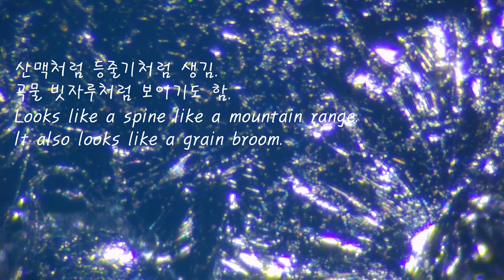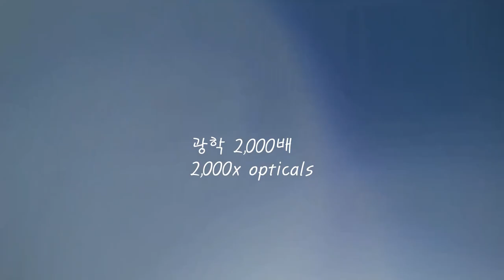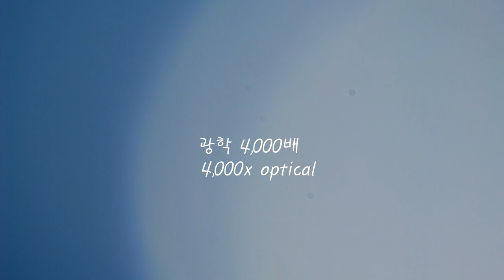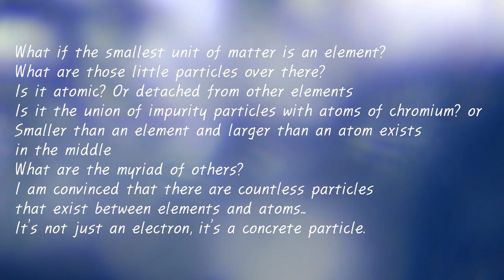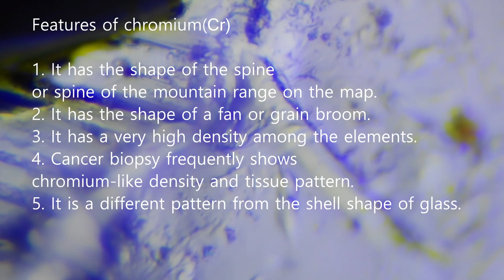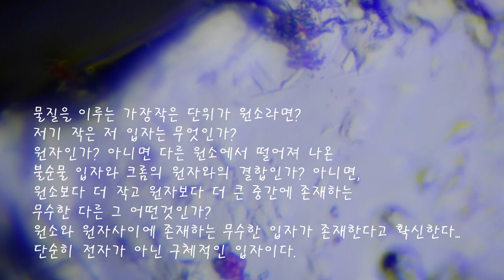크롬 Cr 원소기호 24번 나노광학현미경 Chromium Cr nano-optical microscope. Periodic Table of the New Elements 24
원소기호 24번 크롬 Cr 의 조직구조 패턴분석. 나노광학현미경 1,000배에서 20,000배로 촬영. 신원소주기율표 최초 동영상 데이타를 구축해가고 있음.
Tissue structure pattern analysis of element symbol 24 chromium Cr. Nano-optical microscope images at 1,000 to 20,000 times. We are building the first video data of the periodic table of identity and minority.

크롬의 특징

1.지도의 산맥의 등줄기 또는 척추형태를 지니고 있음.

2.부채살 또는 곡물 빗자루형태를 지니고 있음.

3.원소들중에서 밀도가 아주 높다.

4.암조직검사에서 크롬과 유사한 밀도와 조직패턴이 자주 발견.

5. 유리의 패각형태와는 다른 패턴이다.

Features of chromium(Cr)

1. It has the shape of the spine

or spine of the mountain range on the map.

2. It has the shape of a fan or grain broom.

3. It has a very high density among the elements.

4. Cancer biopsy frequently shows

chromium-like density and tissue pattern.

5. It is a different pattern from the shell shape of glass.

신원소주기율표란?  기존 원소주기율표에서 나노광학현미경으로 분석한 데이타가 아닌 한 종류의 원자로만 구성된 순물질을 원소라고 배웠습니다., 나노를 볼수 있는 광학현미경이 없었기에 그냥 전자현미경으로 그래프로 파장으로 분석하였기에 광학현미경으로 보지 못하여서 빠진 부분이 있지 않을까?  원자와 전자와 원소 사이에 있는 작은 입자들을 무엇으로 부를 것인가? 그것을 단순히 다른 원소의 불순물로 치부할 것인가? 즉, 이런 질문을 해본적이 있는가?

기존 현재 원소주기율표에 표기된 원소들은 모두 단일 원자로 구성되어 있는가? 아니면, 원소자체가 2원자, 3원자, 또는 다원자로 구성된 분자인가?
아니면,  새로운 개념정의를 내려야 하는 것 아닌가?

​신원소주기율표를 구성해가는 것은 기초과학분야의 맨선두에 있다고 해도 과언이 아닐 것입니다. 이 막중한 소중하고 가치있는 작업을 위해서 그동안 x선이나 전자총을 쏜 전자현미경으로 가상전자볼트값의 데이타의 그래프로만 보았던 것을 이제 원소를 광학현미경으로 보는 세계로 그 문을 열어 주었습니다. 수많은 과학자들이 불가능하다고 여기던 세계를 보여주고 있다는 것을 깨닫게 될때, 기존 원소와 원자개념 사이에 무수한 다양한 크기의 입자들을 무엇이라고 정의를 내려야 하는지 진지하게 묻고 싶습니다... 눈으로 본 이상 입자로 존재하는 것은 확실합니다. 최초로 나노단위를 볼수 있는 광학현미경으로 이 입자들의 크기를 보고 다양하다고 결론을 내리고 있습니다. 그 크기가 다양한데 이것을 단순히 양성자, 중성자, 원자, 전자, 원자핵, 중간자 같은 개념과는 다른 것같습니다. 쿼크개념도 아닙니다. 소립자란 단어는 그냥 작은 입자란 개념의 국어사전적인 의미로선 한자어의 개념으로선 맞는 것 같지만, 물리 화학의 근본적인 개념을 정의를 내릴때는 뭔가 그에 맞는 정의가 필요할 것같습니다. 그래서 전 이렇게 생각해봅니다. 현재 나노광학현미경으로 원소안을 들여다보니 원소가 한원자로만 구성된 순물질이 아닌 것 같다는 것입니다. 즉 현재 원소는 한원자로만 구성된 것이 아닌 여러개의 원자로 이루어진 것이다고 말해야 하거나 아니면, 원자 하나 더하기 원자보다는 크고 원소보다는 작은 단위의 그 사이에 있는 수많은 작은 입자들이 존재한다고 여겨지며, 이 입자들을 무엇이라고 불러야 하는가? 입니다...

즉 원소= 한 원자 + 수많은 작은 입자들   이렇게 보아야 하는것 아닌가 입니다. 그렇다면, 수많은 작은 입자들 이것을 무엇이라고 정의를 내려야 하는가? 이 입자들의 정의를 좀더 분석하면서 이름을 정확하게 내릴려고 합니다...

그동안 사람들이 나노광학현미경이 없었기에 그저 상상으로만 정의를 과학자들이 천차만별 내렸기에 이런 입자들이 존재하는 지 여부를 몰랐던 것입니다...

만일, 이것이 정말 과학자들이 검증해서 사실로 받아들여진다면 학계에 엄청난 새로운 역사의 창문의의 커텐을 걷어낸 것입니다...

신원소주기율표  저자   광협보석갤러리카페 + 한국광협보석감정원 + 앵두금성분분석소 대표 박현철

What is the Periodic Table of Identity?  I learned that a pure substance composed of only one type of atom is an element, not the data analyzed by a nano-optical microscope in the existing periodic table of elements., Since there was no optical microscope that could see nano, it was just analyzed by graph and wavelength with an electron microscope, so I wondered if there was something missing because I couldn't see it with an optical microscope.  What would we call the tiny particles between atoms, electrons, and elements? Are you going to dismiss it as simply an impurity of another element? In other words, have you ever asked yourself this question?

Are all the elements listed in the current periodic table of elements composed of a single atom?
Or is the element itself a molecule composed of two, three, or polyatoms?
Or do we need to come up with a new conceptual definition?

​It would not be an exaggeration to say that the creation of the periodic table of new sources is at the forefront of the field of basic science. For this very important and valuable work, we have opened the door to the world of seeing elements with optical microscopes, which we had only seen as graphs of virtual electron volt values with an electron microscope with X-rays or an electron gun. When we realize that we are showing a world that many scientists thought was impossible, I would like to seriously ask what we should define the particles, which are of so many different sizes between the existing concepts of elements and atoms... It is certain that it exists as an anomaly particle seen by the naked eye. It is the first optical microscope that can see at the nanoscale, and we are looking at the size of these particles and concluding that they are diverse. They vary in size, but they seem to be different from the concepts of protons, neutrons, atoms, electrons, atomic nuclei, and mesons. It's not even a quark concept.

If this is indeed verified by scientists and accepted as true, then it will have lifted the curtain of a huge new history in academia...

Periodic Table of Origins Author Gwanghyup Gem Gallery Cafe + Korea Gwanghyup Gemological Appraisal Institute + CEO of Cherry Gold Composition Analysis Center Park Hyun-chul